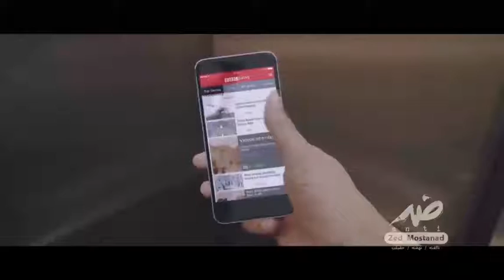مستند ضد کارخانه اخبار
🎞 مجموعه مستند
🔰 این قسمت: کارخانه

⭕️اخبار بیهوده سلبریتی‌ها، انبوهی از اطلاعات بیهوده در ذهن مردم‼️

📢 واکاوی دلایل اعتیاد مردم جهان به شنیدن اخبار کلیشه‌ای؛ وقایعی دروغین که رسانه‌های جمعی عامل اصلی به وجود آمدن آن بوده‌اند.

🌐 b2n.ir/zeed-17

🛎 خرید اشتراک سه ماهه با 40% تخفیف فقط از 1 تا 7 مهرماه 🎁

✅ در عماریار، با خانواده فیلم ببینید